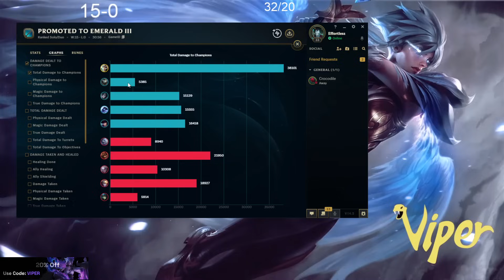Viper Riven shows you How to Dominate Lane with only 1 Item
League of Legends season 14 Riven Gameplay!